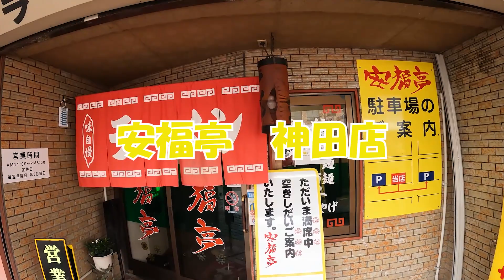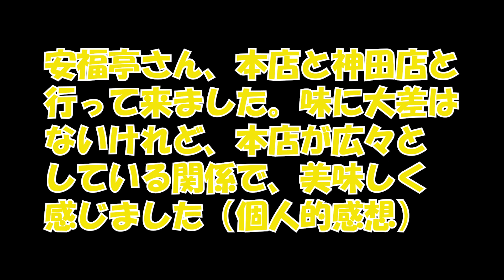安福亭 本店と神田店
どうしても背脂が食べたくて、未だに行ってなかった安福亭の神田店に行きました。本店と味に差があるのでしょうか？安福亭は、らーめんが８５０円もしますが、それに似合うくらいに量が多めです。癖になりそう。